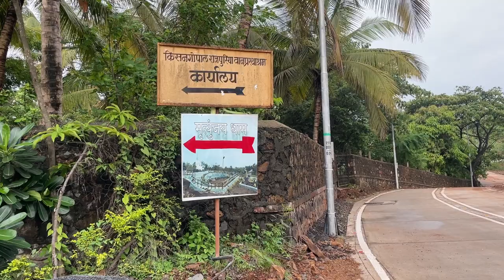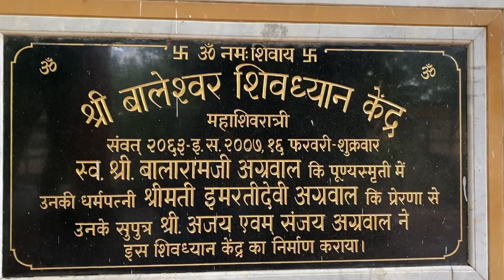shiva statue uttan bhayandar | Tourist attractiveness | mumbai travel places to visit | shiva temple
Hello Everyone I recently Visited, The Trending Shiva Statue in Uttan (Kishangopal Rajpuriya Vanprasthashram) It's not just a Temple but A lovely Old Age home too, & the interesting fact is they organically grow the vegetable at the temple farm, I wish Everyone to visit the temple & feel the Vibes & yes Donate as much as possible for you too

For any Queries or Collaburation